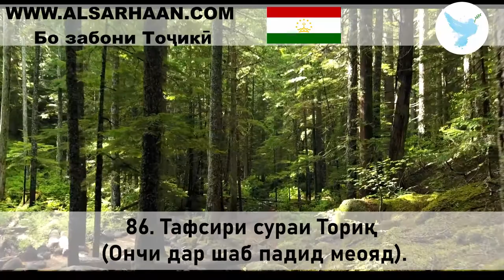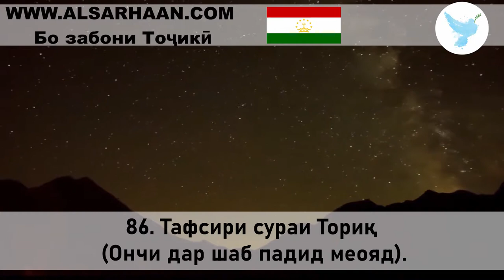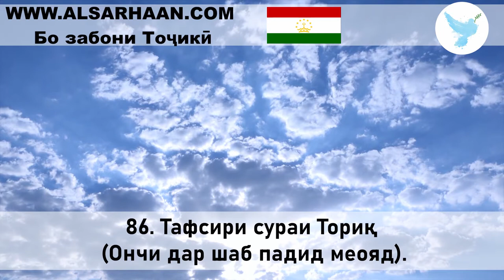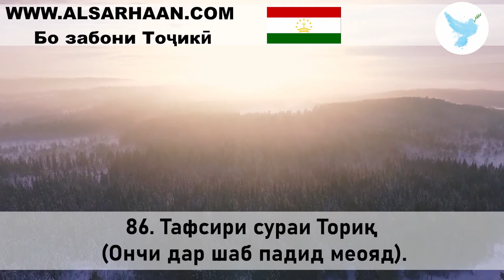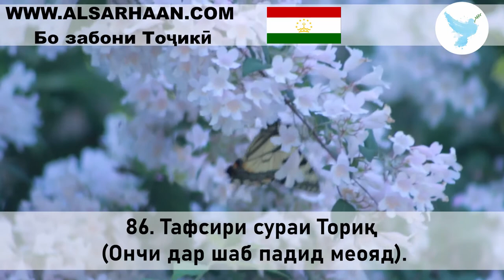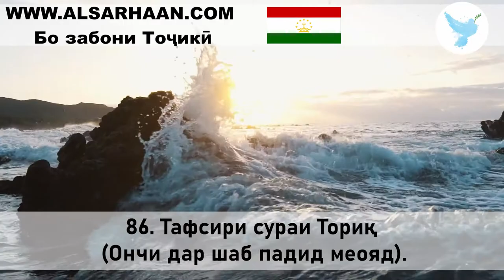86 Тафсири сураи Ториқ Ончи дар шаб падид меояд